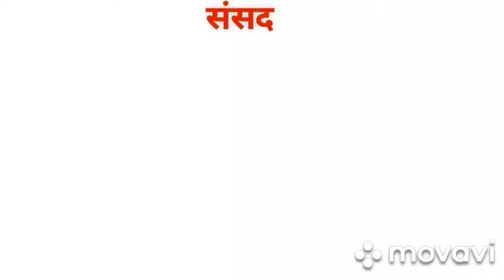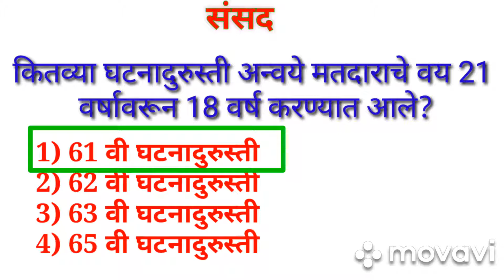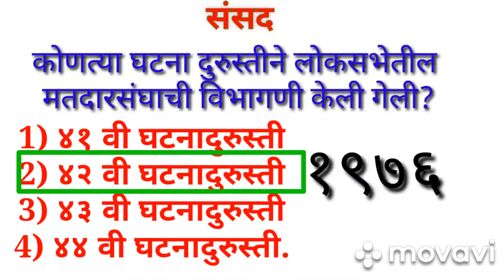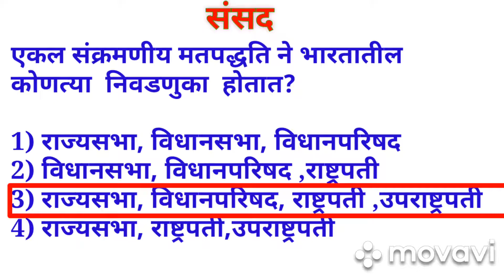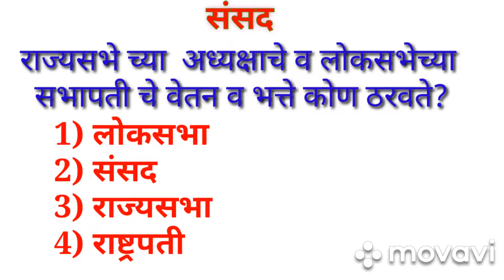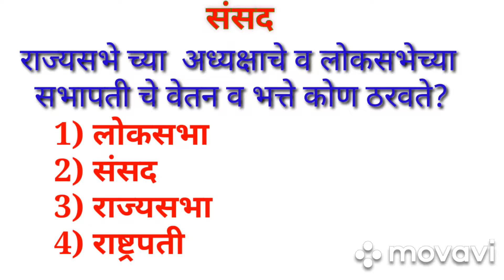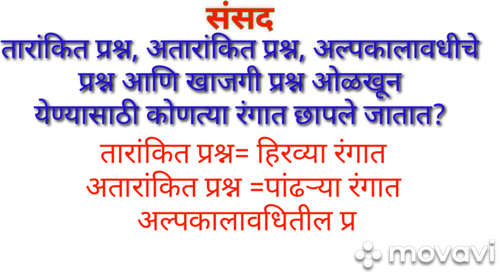संसद ( लोकसभा व राज्यसभा) sansad राज्यसेवा पूर्व परीक्षा २०२०